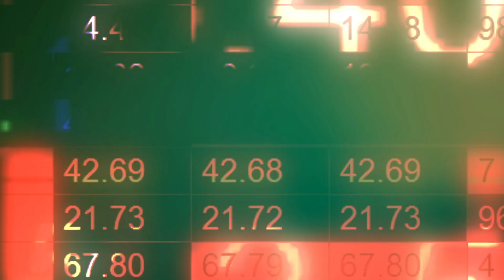Trading Tip #3: Cut Losses with Limit Orders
Use limit orders to automatically cut losses and protect your capital. This strategy will allow you to reduce emotional trading and ensure consistent risk management. 📊🚨